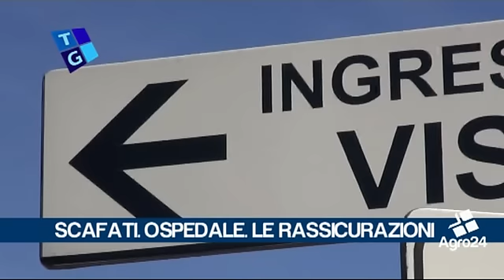Scafati. Salerno. Riapertura Ospedale ci sono le rassicrazioni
Scafati. Salerno. Riapertura Ospedale ci sono le rassicrazioni: Caldoro e Squillante in città rassicurano la riapertura in tempi brevi dello Scarlato...